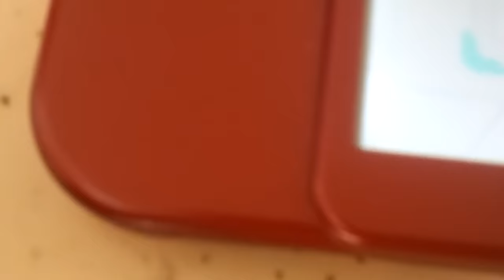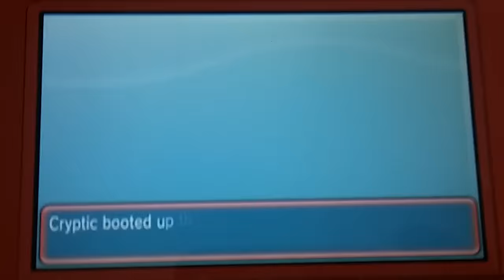0MEGA RUBY: ONE MAN'S JUNK IS MY GOLD AND IT STILL WORKS